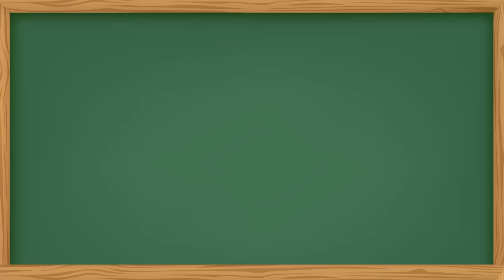BIGGEST SIP CHALLENGE | PUNISHMENT CHALLENGE | Hungry Birds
Cast=Sanket,Akshada,Umesh,Priti
Edited By=Umesh,Sanket